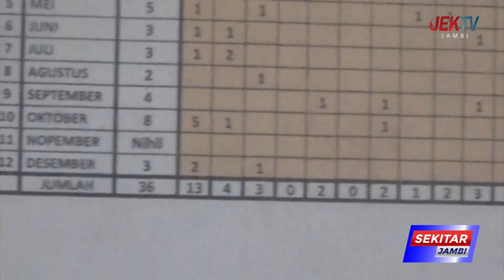KASUS KEBAKARAN MENINGKAT, CAPAI ANGKA 36 KASUS